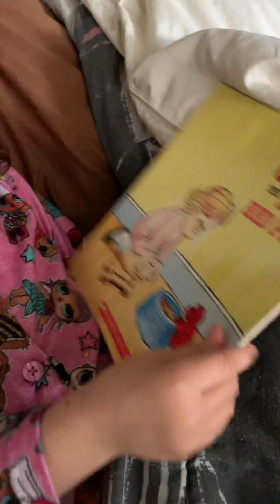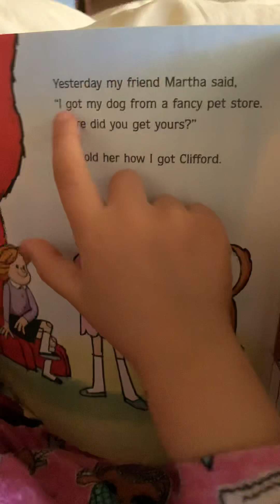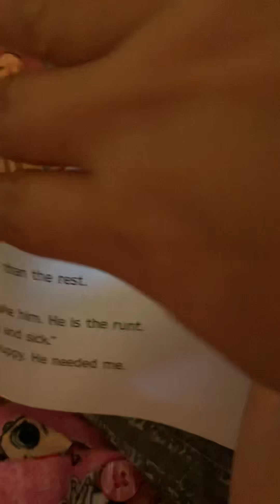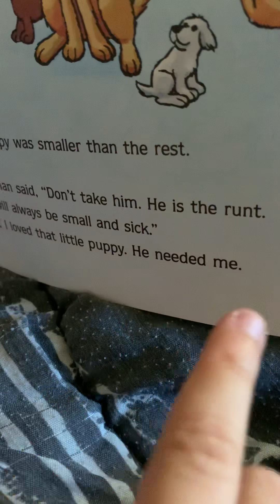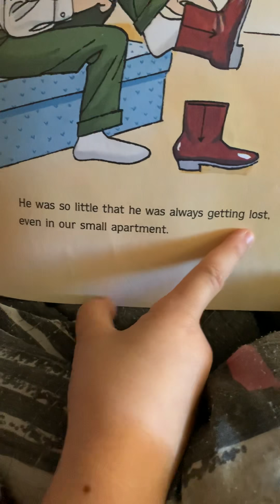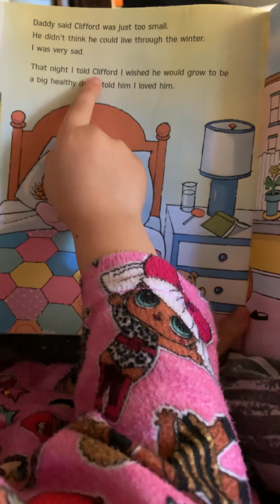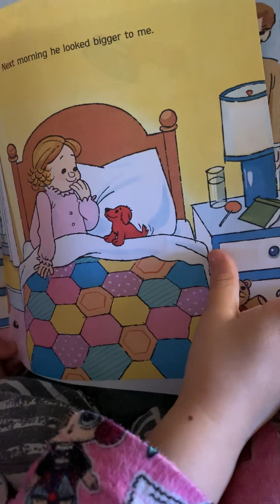A 5 year old shocking reading skills